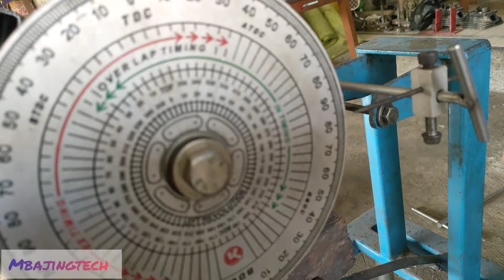Sroke up 4mm.. motor pengaritan melawan kodrat!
hanya vlog gabut saja 😁